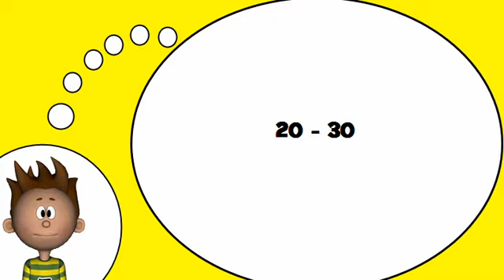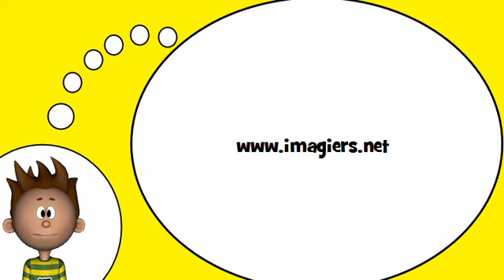Ich spreche Französisch = Die Zahlen von 20 bis 30